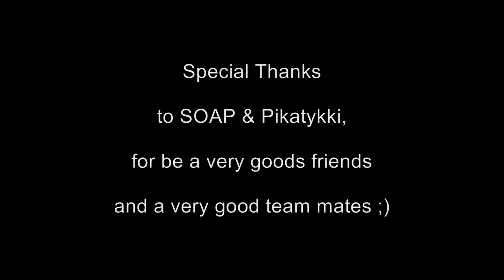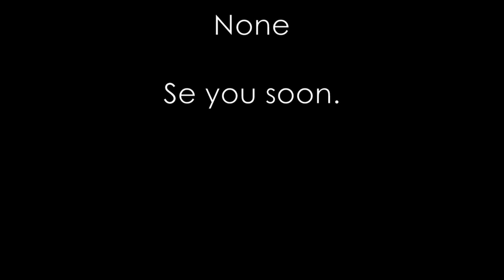BFH | Funny Moments Part 1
ENJOY xD

Parti 2 en cour ;)